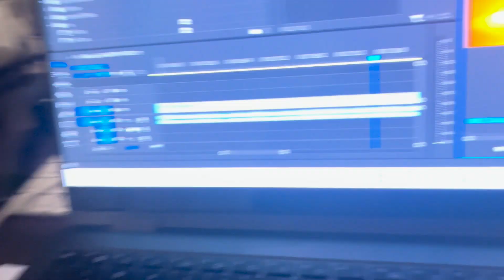KJ Goes Crazy at Travis Scott Concert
Hello Ladies and Gentlemen. Today, I went to see the Travis Scott with my friends and just absolutely went bezerk so I hope everyone enjoys the video, I would appreciate that.